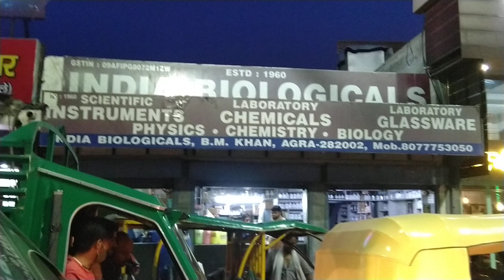Go and explore the Markets of Agra/Happy vlogs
Go and explore the Markets of Agra